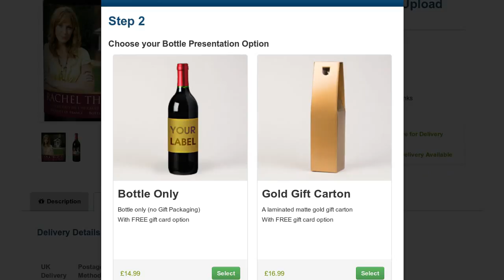Classic Red Wine Photo Upload Gift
Classic Red Wine Photo Upload Gift available now at GoneDigging. Add any name to this special Photo Upload Gift. Personalise and preview online.